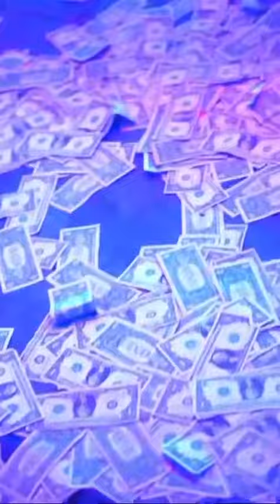March 19, 2024